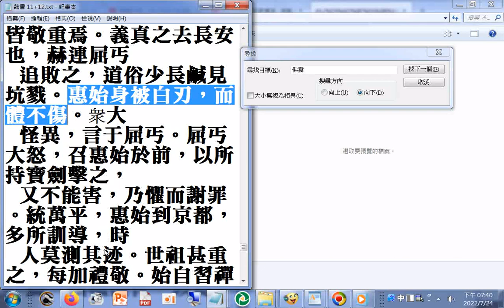魏書 p.1957#男女不以禮交皆死 p.2087惠始身被白刃，而體不傷。衆大怪異，言于屈丐。屈丐大怒，召惠始於前，以所持寶劍擊之，又不能害，乃懼而謝罪